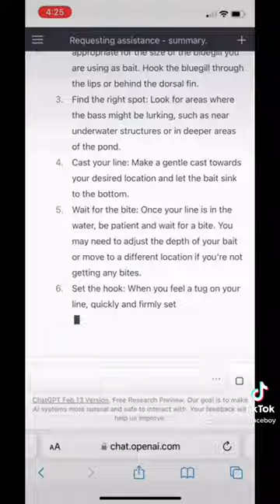Using chat got to land huge bass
I used chat gpt to improve my fishing.